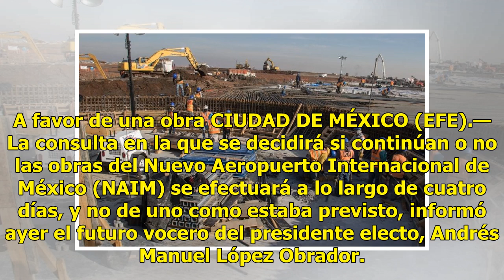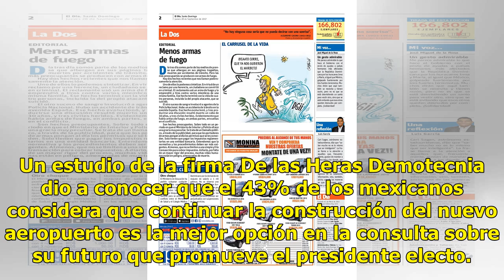Vocero informa que en cuatro días se hará la consulta del aeropuerto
A favor de una obra CIUDAD DE MÉXICO (EFE).— La consulta en la que se decidirá si continúan o no las obras del Nuevo Aeropuerto Internacional de México (NAIM) se efectuará a lo largo de cuatro días, y no de uno como estaba previsto, informó ayer el futuro vocero del presidente electo, Andrés Manuel ...